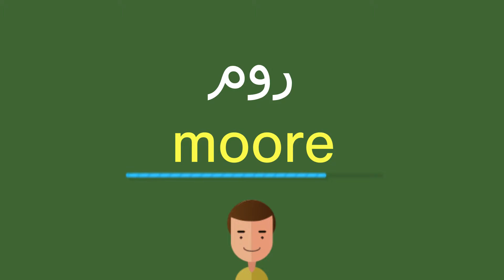كيف أقول مور باللّغة الإنجليزيّة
كيف أقول بشكل صحيح مور باللّغة الإنجليزيّة؟
ما هي التّرجمة الصّحيحة لكلمة مور من العربيّة إلى الإنجليزيّة؟
كيف تكتب بشكل صحيح كلمة moore?

شكرا جزيلا!